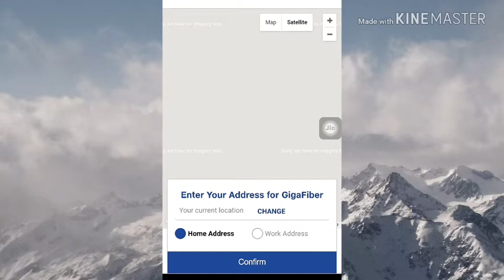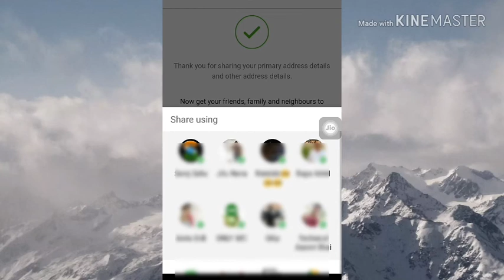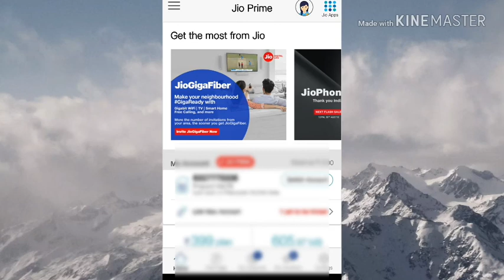How to resister Jio Giga fiber.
Ethiru kebala resistetion karajiba.Order pain uppadate asile mu nischaya janeibi